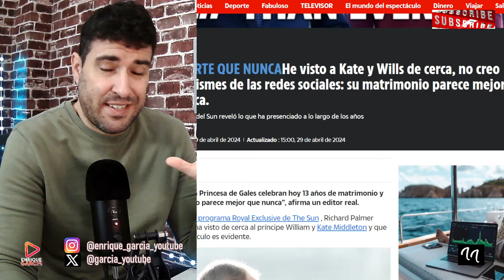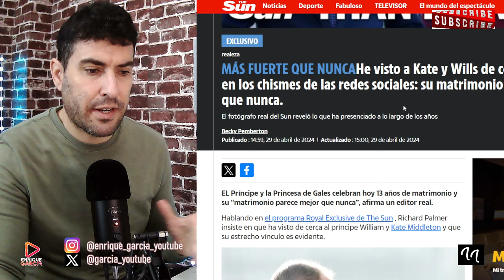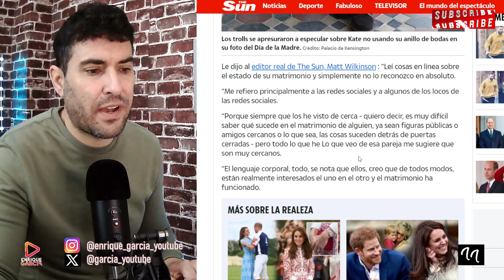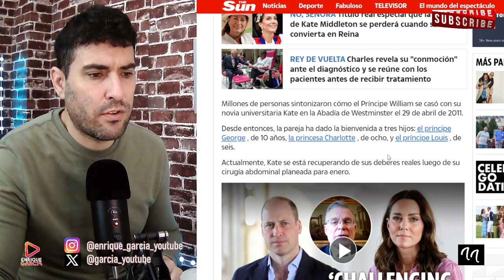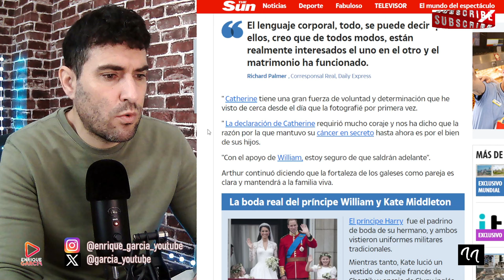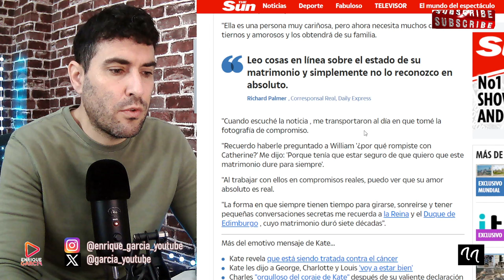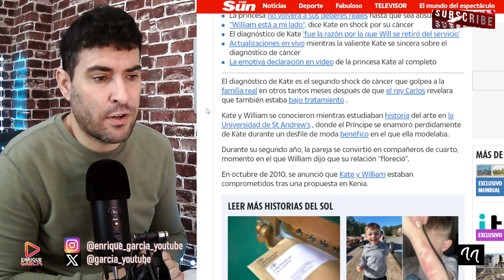EXPERTO REAL HABLA DE LA RUPTURA ENTRE KATE MIDDLETON Y EL PRÍNCIPE WILLIAM, TRAS NUEVA FOTO